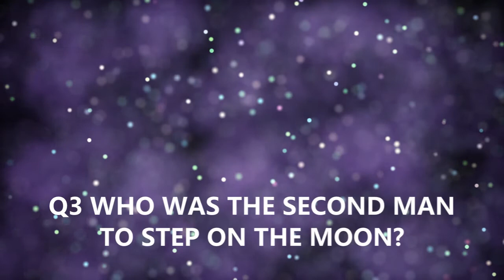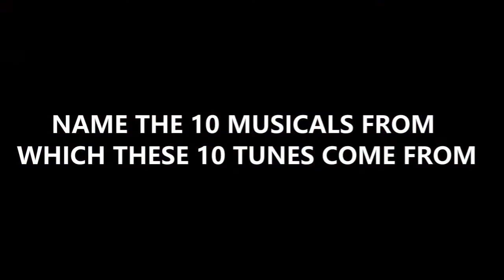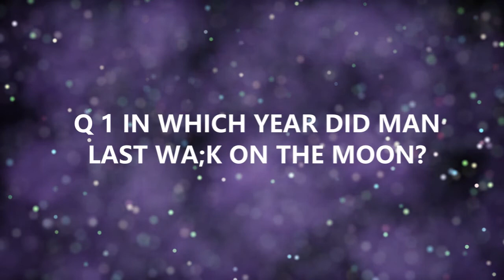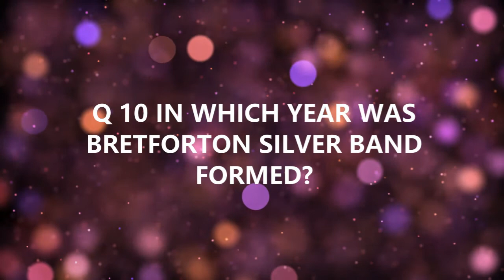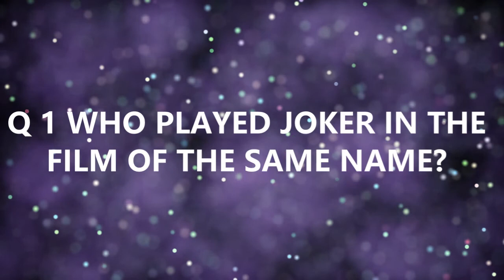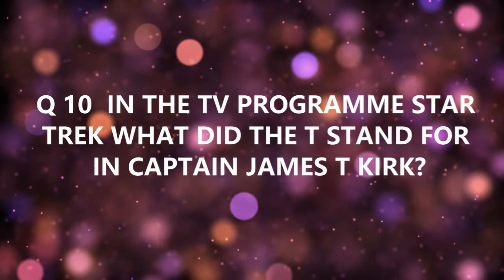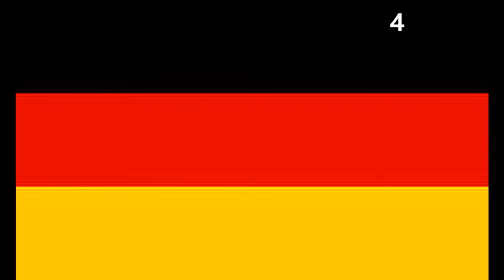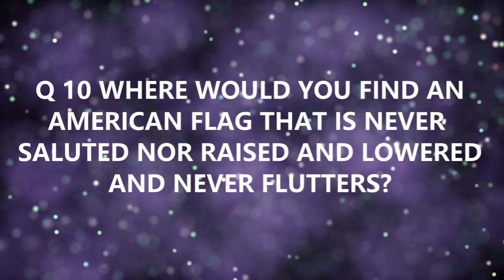Bretforton Quiz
Quiz has 10 rounds of 10 questions to help keep you occupied in these difficult times.Please put your scores below but no answers please as these will be published friday evening/The musical round is complete songs so feel free to skip ahead on each one.